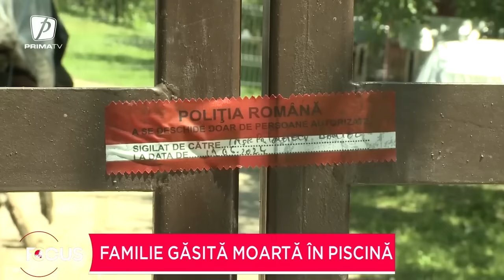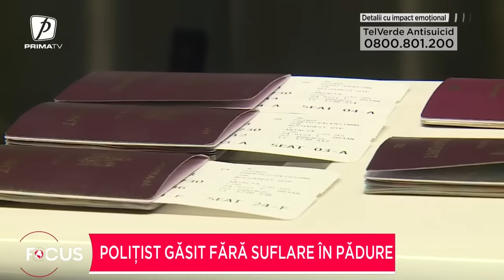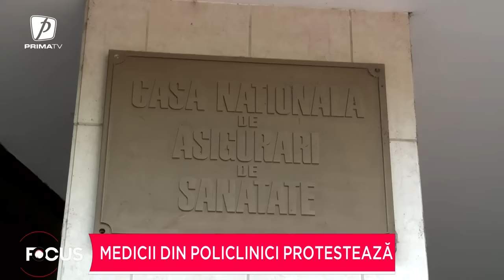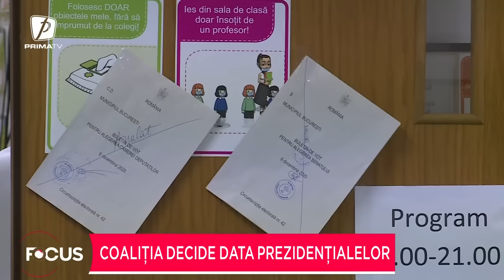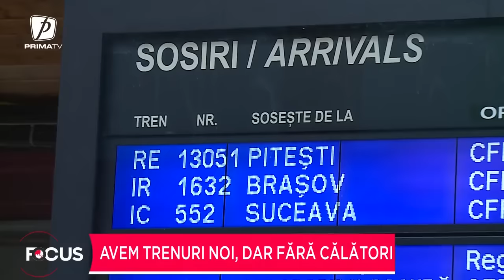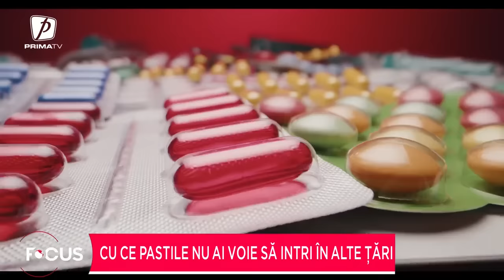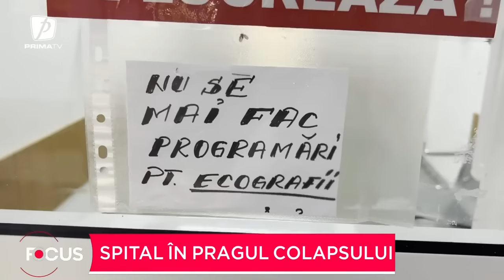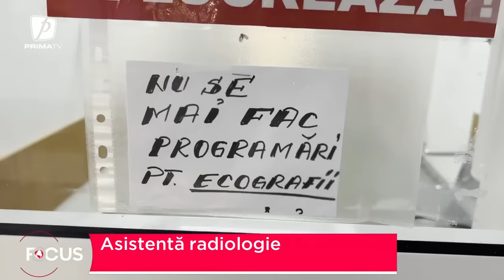Focus 18 - 19 iunie